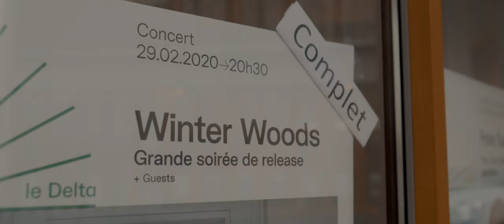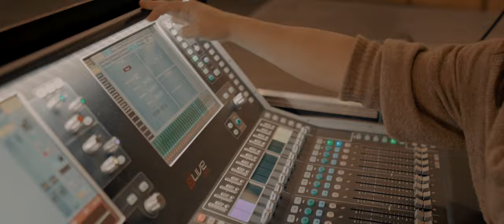Winter Woods - DELTA 2020 - Behind the scenes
Meet the band, with simplicity and authenticity. This is how we work (hard) to make our journey grow.

With love,
WW

Winter Woods is an indie/folk/pop band from Belgium. Within this project, they are looking for a pure expression of their souls throughout music. Shades of sound are at the heart of their tracks, using the blunt power of acoustic instruments : Guitar, banjo, double bass, violin, piano,... An intense moment with the listeners, making them want to take the road or sit in front of an open fire during winter...

Thank's to :

Victorien Loriers - VLR Films (Réalisation)
Snark Productions (Camera)
Ludwig Pinchart (Camera)
Nicolas Pruvot (Camera)
Frederic Ledoux (Camera)
Insolit' and Co (Decor)
Le Delta Namur
Eléonore Goffinet (Sound)
Flavien Mollard (Lights)
Fabian Albessard (Tech)